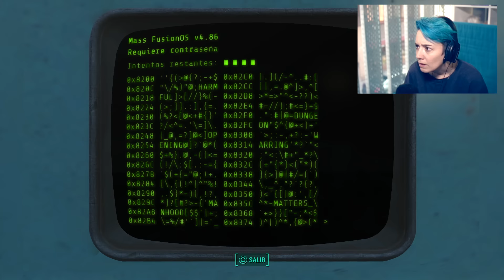¡¿SHAUN SE ESTÁ MURIENDO?! - Fallout 4 - Capítulo 20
CREO QUE SE ACERCA UN FINAL MUY APOTEÓSICO. Like y FAV si lo quieres esta semana!!!

Aquí tenéis el juego completo de LIS o LosSims4 baratos baratos

MI DIRECCIÓN DEL APARTADO DE CORREOS ES:
Bilbao. 48080
(Bizkaia) España.

Construyendo conciencias...
Armando mentes...
Coleccionando sonrisas...

SOS QUIERE!